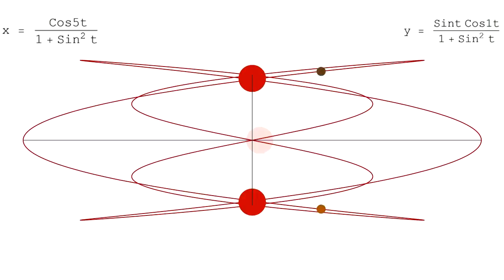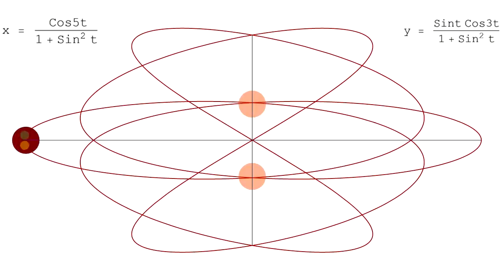Lemniscates Progression Sonified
Another attempt to generate at least a little listenable sound from some basic mathematics.

Again, sounds are played when points travelling on those basic curves hit an axis.